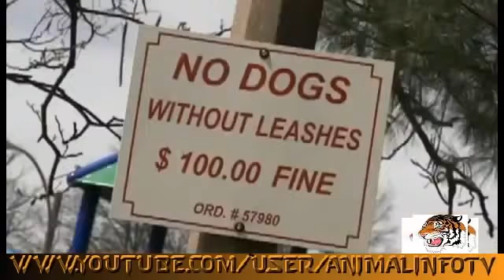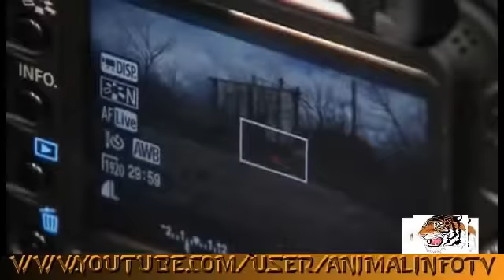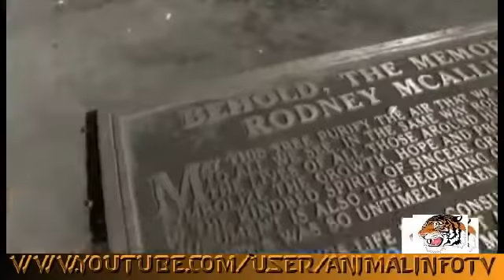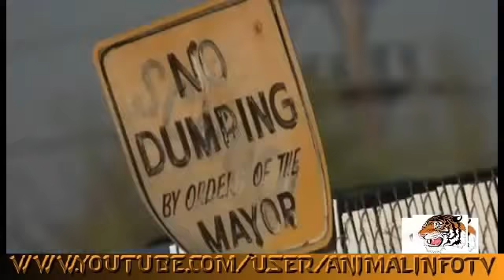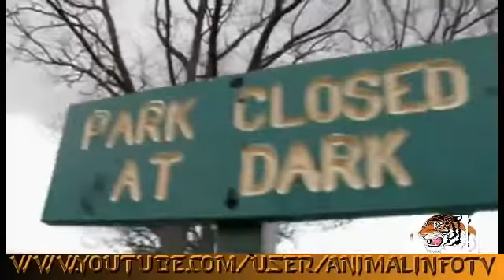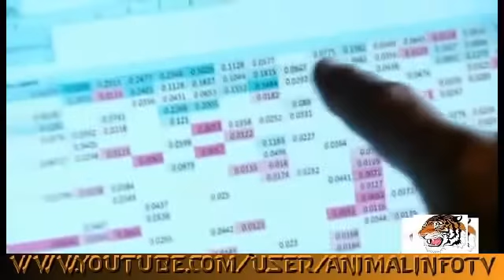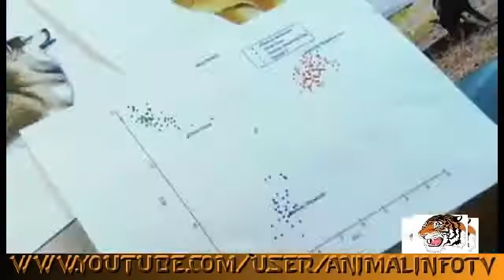Feral Dogs Documentary